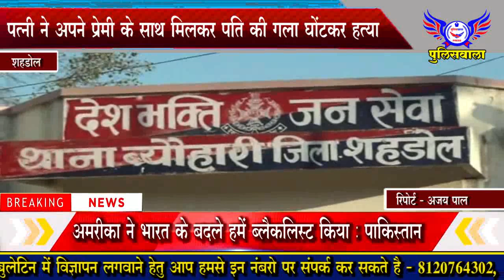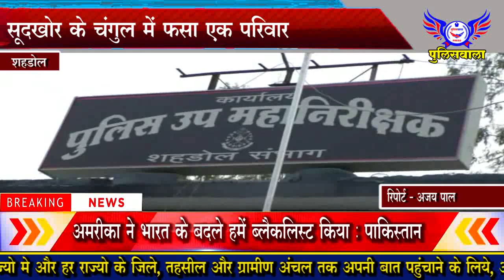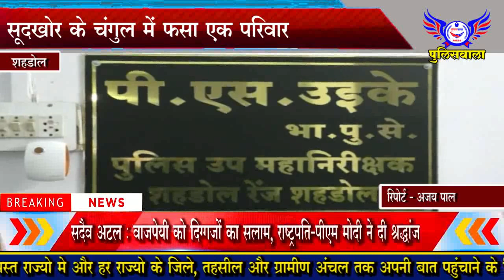पत्नी ने अपने प्रेमी के साथ मिलकर पति की गला घोंटकर हत्या - पुलिसवाला 25 दिंसंबर